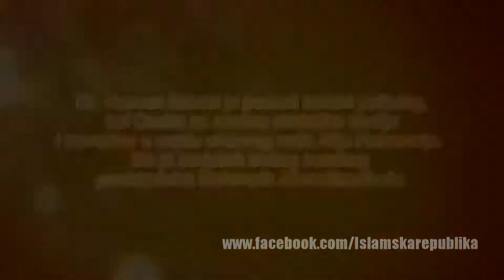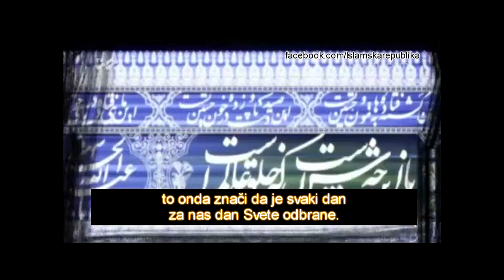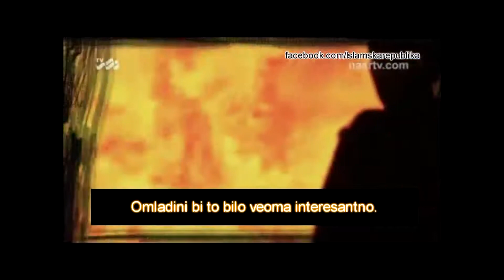Iranski politolog - "Svako nas mjesto podsjeća na Kerbelu"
Dr. Hassan Abbasi je poznati iranski politolog, šef Centra za naučne strateške studije i teoretičar u uredu vrhovnog vođe Alija Hameneija. Bio je savjetnik bivšeg iranskog predsjednika Mahmuda Ahmedinedžada.
Rado je slušan i uvažen predavač među Irancima ali i van Irana.